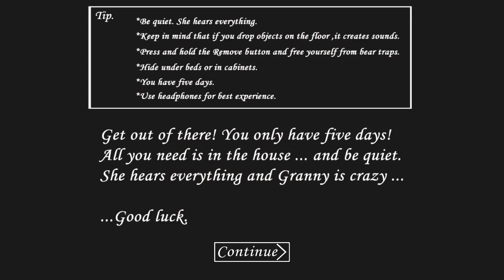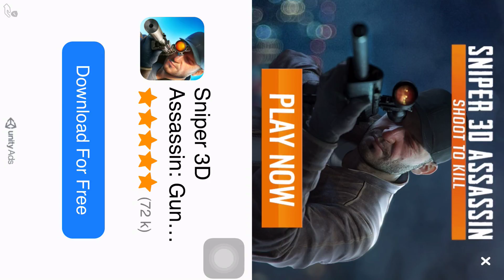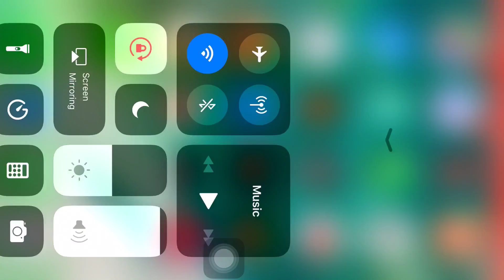TOP Game HOT Kinh Dị : Trol Bà Ngoại GRANNY và CÁI KẾT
TOP Game HOT Kinh Dị : Trol Bà Ngoại GRANNY

© Copyright by Daily AZ ⚠ Do not Reup ⚠